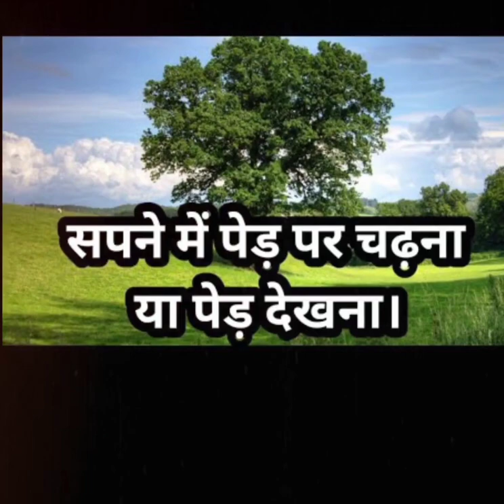सपनों का मतलब और उनका फल 😱Sapne ka matlab//sapno ka fal| Dream Interpretations|100 Dreams Fal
सपनों का मतलब और उनका फल 😱Sapne ka matlab//sapno ka fal|
Dream Interpretations|100 Dreams Fal
सपनों का मतलब और उनका फल ||Sapne ka matlab || sapno ka fal| Dream Interpretations |
100 Dreams Fal
सपनों का मतलब और उससे प्राप्त होने वाला फल। Pradeep Ji Mishra Ke Upay
Pradeep Ji Mishra Ke Upay•1.6M views
रात के सपने में सांप देखने के बाद क्या हो सकता है आपके साथ // Devkinandan Thakur Ji
Devkinandan Thakur Ji•3M views
13:59
जब भी कोई दिवंगत परिजन या पितृ-पूर्वज सपने में आते हैं तो इंसान की जिंदगी में देते हैं ये 7 संदेश
Aacharya Guruji•10M views

15:03
चुनें एक नंबर और जाने आपके भाग्य में क्या लिखा है जो होकर ही रहेगा Tarot Card Reading in hindi
666 Tarot•1.2M views

7:40
भगवान के सामने रोने से क्या होता है, गीता ज्ञान || Vastu Tips
Smart Zindagi•244K views

8:06
Doctor ने बताया काली गर्दन, काले हाथ पैर और काले चेहरे के लिए वरदान,ORGANIC YOU

12:57
कौन से सपने देंगे कैसा फल एवं कृपा...? रात के सपने जानिए इस वीडियो में
Aacharya Guruji•13M views

5:01
पूजा करते समय अगर आपकी आँखों में भी आंसू आते है तो इसक क्या रहस्य है? | Tears in Eyes while puja
Vastu Margdarshan

10:07
175 सपनो का मतलब और फल, स्वप्न फल, स्वप्न विचार, Swapna Phal, Swapna Phal Vichar, Acharya Kashyap,
Acharya Kashyap•56K views
Dreams मतलब, sapne me purane premi ko dekhne ka matlab

सपने देखने का मतलब जाने 👍youtub

सपनों का मतलब और उनका फल ||Sapne ka matlab || sapno ka fal| Dream Interpretations | 100 Dreams

सपनों का मतलब और उनका फल ||Sapne ka matlab || sapno ka fal| Dream Interpretations | 100 Dreams Fal | 100 Types of Dream Interpretations | Meaning of Dreams
By Astrologer Dr Praveen Jain

अपने भविष्य में होने वाली घटना हमे अपने सपने में पहले ही समज जाती है ऐसी हिन्दू की मान्यता है। सपने में जो दीखता है उसका हकीकत जिंदगी से कुछ कुछ न सचाई होती है। हर आदमी रोज सपना देखता है, और उस सपनो का उसके भविष्य से कुछ न कुछ ताल्लुक जरूर होता है।
तो आईये जानते है सपनो से जुडी 101 संकेत –
 101 सपनों का मतलब और उनका फल
सपने का अर्थ
सपना को फल
सपनों का रहस्य
सपने में रोना
सपने मे शादी देखना
सपने में सांप देखना
सपने मे पानी देखना

151- त्रिशूल देखना- शत्रुओं से मुक्ति
152- तारामंडल देखना- सौभाग्य की वृद्धि
153- ताश देखना- समस्या में वृद्धि
154- तीर दिखाई देना- लक्ष्य की ओर बढऩा
155- सूखी घास देखना- जीवन में समस्या
156- भगवान शिव को देखना- विपत्तियों का नाश
157- किसी रिश्तेदार को देखना- उत्तम समय की शुरुआत
158- दंपत्ति को देखना- दांपत्य जीवन में अनुकूलता
159- शत्रु देखना- उत्तम धनलाभ
160- दूध देखना- आर्थिक उन्नति
161- मंदिर देखना- धार्मिक कार्य में सहयोग करना
162- नदी देखना- सौभाग्य वृद्धि
163- नाच-गाना देखना- अशुभ समाचार मिलने के योग
164- नीलगाय देखना- भौतिक सुखों की प्राप्ति
165- नेवला देखना- शत्रुभय से मुक्ति
166- पगड़ी देखना- मान-सम्मान में वृद्धि
167- पूजा होते हुए देखना- किसी योजना का लाभ मिलना
168- फकीर को देखना- अत्यधिक शुभ फल
169- गाय का बछड़ा देखना- कोई अच्छी घटना होना
170- वसंत ऋतु देखना- सौभाग्य में वृद्धि
171- बिल्वपत्र देखना- धन-धान्य में वृद्धि
172- स्वयं की बहन देखना- परिजनों में प्रेम बढऩा
173- भाई को देखना- नए मित्र बनना
174- भीख मांगना- धन हानि होना
175- शहद देखना- जीवन में अनुकूलता

176 to 200

176- स्वयं की मृत्यु देखना- भयंकर रोग से मुक्ति
177- रुद्राक्ष देखना- शुभ समाचार मिलना
178- पैसा दिखाई देना- धन लाभ
179- स्वर्ग देखना- भौतिक सुखों में वृद्धि
180- पत्नी को देखना- दांपत्य में प्रेम बढऩा
181- स्वस्तिक दिखाई देना- धन लाभ होना
182- हथकड़ी दिखाई देना- भविष्य में भारी संकट
183- मां सरस्वती के दर्शन- बुद्धि में वृद्धि
184- कबूतर दिखाई देना- रोग से छुटकारा
185- कोयल देखना- उत्तम स्वास्थ्य की प्राप्ति
186- अजगर दिखाई देना- व्यापार में हानि
187- कौआ दिखाई देना- बुरी सूचना मिलना
188- छिपकली दिखाई देना- घर में चोरी होना
189- चिडिय़ा दिखाई देना- नौकरी में पदोन्नति
190- तोता दिखाई देना- सौभाग्य में वृद्धि
191- भोजन की थाली देखना- धनहानि के योग
192- इलाइची देखना – मान-सम्मान की प्राप्ति
193- खाली थाली देखना- धन प्राप्ति के योग
194- गुड़ खाते हुए देखना- अच्छा समय आने के संकेत
195- शेर दिखाई देना- शत्रुओं पर विजय
196- हाथी दिखाई देना- ऐेश्वर्य की प्राप्ति
197- कन्या को घर में आते देखना- मां लक्ष्मी की कृपा मिलना
198- सफेद बिल्ली देखना- धन की हानि
199- दूध देती भैंस देखना- उत्तम अन्न लाभ के योग
200- चोंच वाला पक्षी देखना- व्यवसाय में लाभ

सपने जो बताते हैं घर में आने वाली है बड़ी समस्या |

नदी ,पहाड़ ,आसमान ,बादल ,तारे,से सम्बंधित सपने